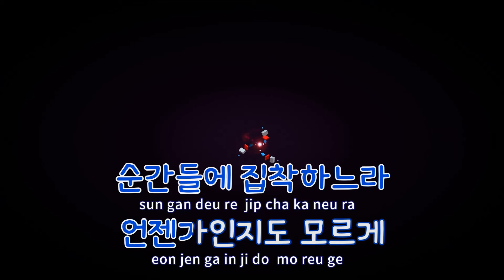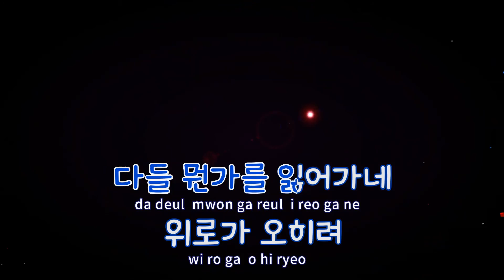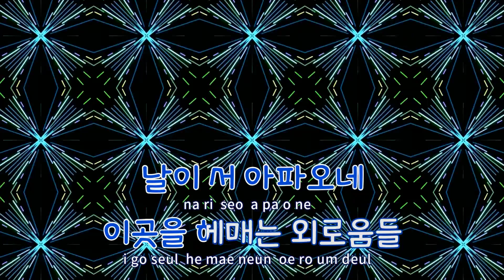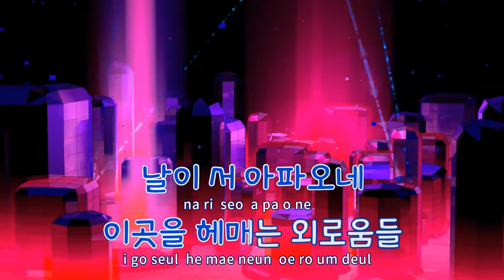[TJ노래방 / 반키올림] 서울(Seoul) - 레트로펑키 / TJ Karaoke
서울(Seoul)  --  레트로펑키